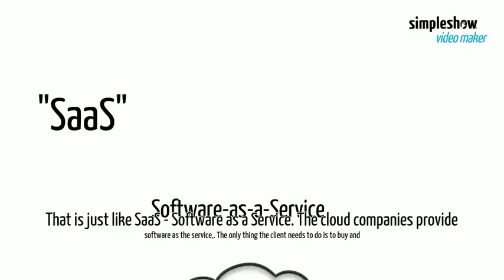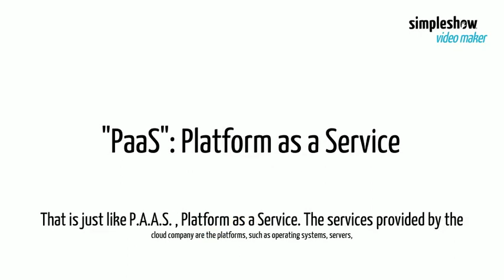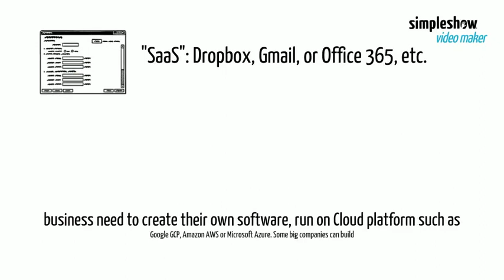（中文字幕）Cloud Services and Cookie Baking (Chinese Caption)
什麽是雲計算？雲服務？
簡單瞭解雲服務
雲服務有什麽類型？
怎麽運用雲服務？